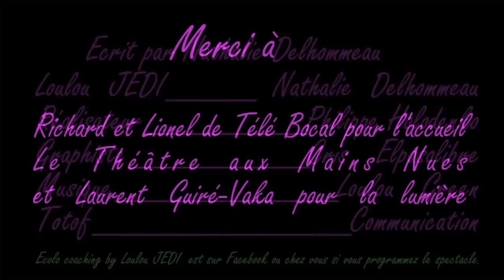En selle pour le climat